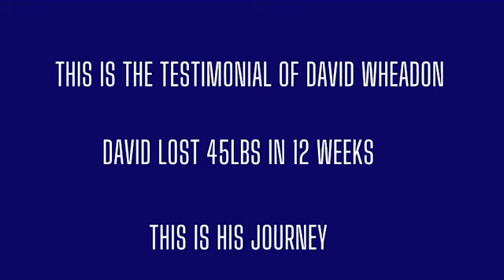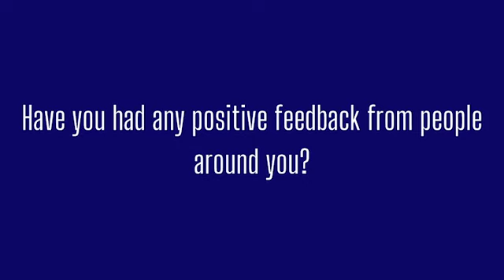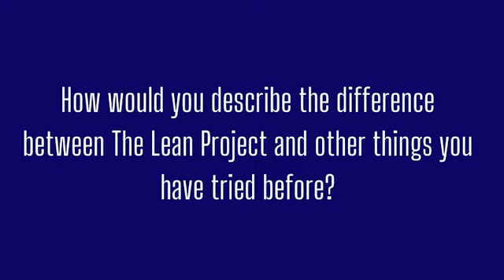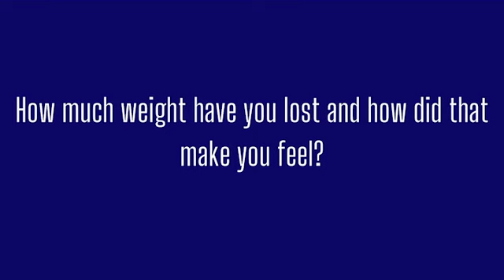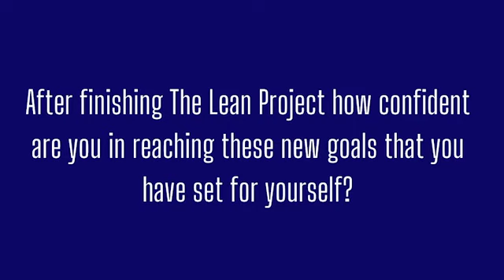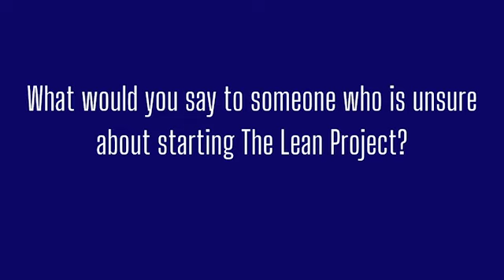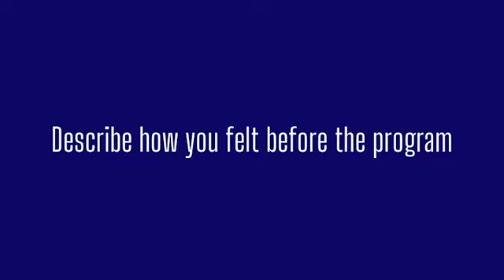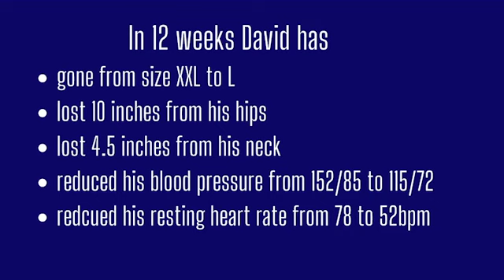Dave's 12 week transformation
Dave lost 45lb in 12 weeks in the Lean Project